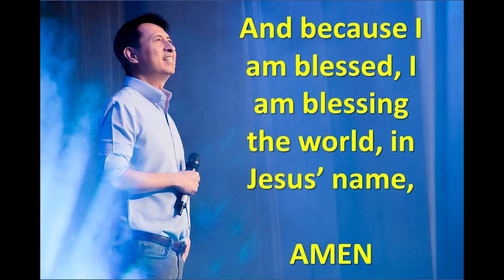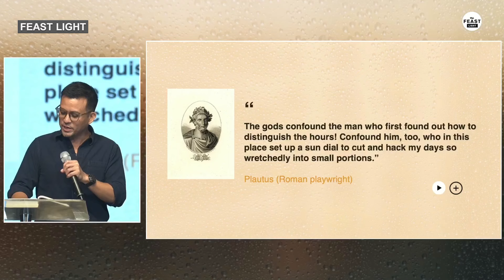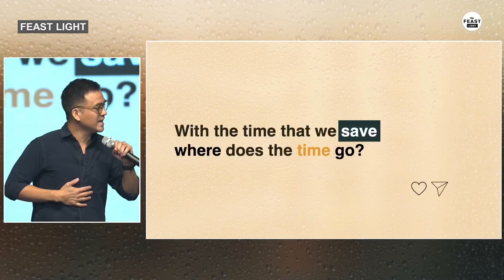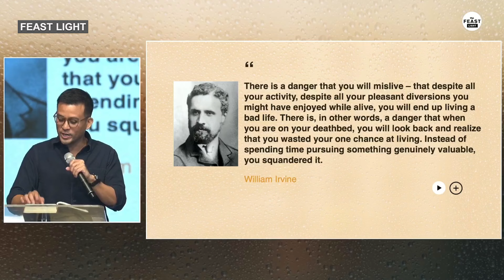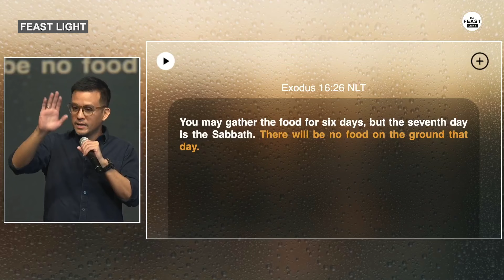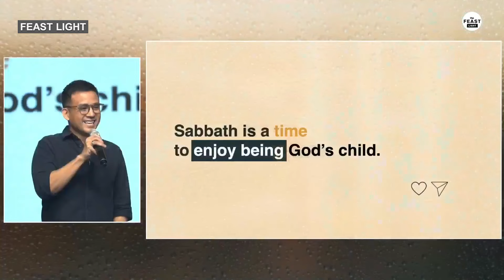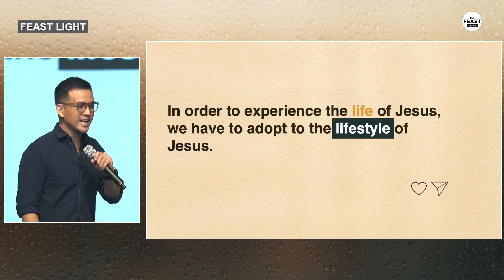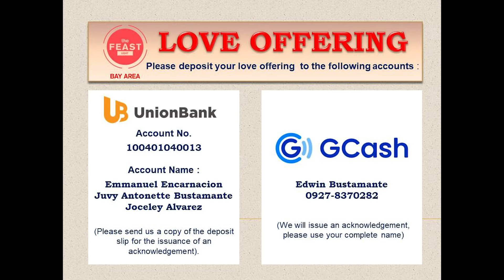RESTED - Talk 3 (Time) English (31 mins)